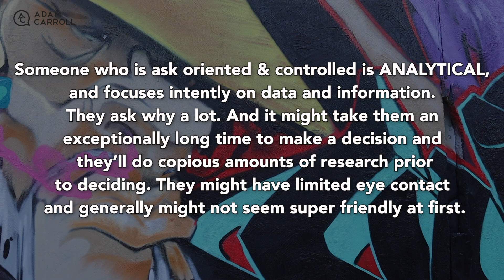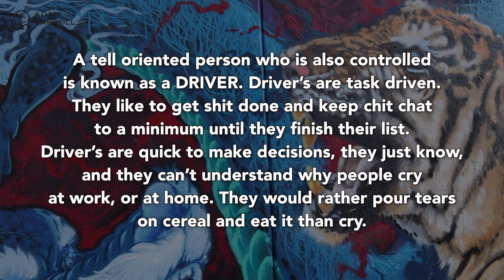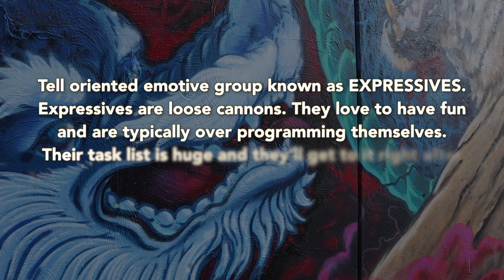Accepting People As they Are -- How To Practice Radical Acceptance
Have you ever had an encounter with someone that just absolutely turned you against them? Or do you have people you work with that just rub you the wrong way? In this video, I'll explain the concept of Radical Acceptance, the idea that if you can accept people as they are, you'll rid yourself of the negativity of perceived conflict.

I took an extended vacation with my family some time ago and was faced with the reality that there were aspects of them I wasn't crazy about (in the moment and stage of our vacation!). In reading Gary John Bishop's work, he mentions that there are things in your house that don't make your life better or worse, they just are. Things like doorknobs. You accept the doorknobs in your house completely, exactly as they are.

Radical acceptance of other people is like seeing the faults or missteps of others and just saying to yourself, "eh, doorknobs." Radically accepting others exactly as they are, just as I did with my family on vacation, will eliminate the negative feelings and frustrations almost immediately. Keep this in mind, they're frustrating you because you have expectations of how they should behave according to YOUR preferences. Not theirs.

In the video, I also share information about the four Social Styles, created by Tracom: Analytical, Amiable, Expressive, and Driver. When I came to understand the social styles at a deeper level, it became much much easier to accept people as they are.

When you know that drivers are quick to the point and show little emotion, it's far easier to not get offended by their natural tendencies.

When you know that amiables are generally really warm and friendly, sometimes acquiescing when they should be speaking up, you'll understand how their ideas are often overlooked.

When you understand that analyticals need data and information to make a decision, you'll give them a pass when they continually ask why.

And if you're living or working with an expressive, you'll come to appreciate the fact that they dominate conversations, are great story tellers, and love ideas more than they love the implementation of the ideas.

For more information on social styles, check out or search YouTube for more social styles videos.

Adam Carroll is the author of The Build a Bigger Life Manifesto and the founder of the Build a Bigger Life Retreat held in magical places throughout the US.